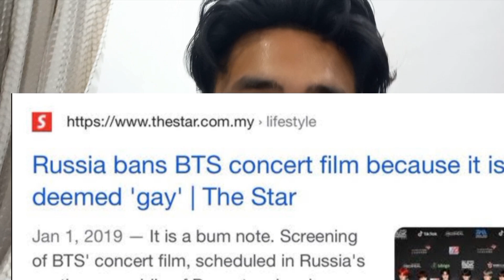TAEHYUNG ROASTED 😂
Second most liked instagram hashtags used with souravjoshivlogs

Copy
blackpink - 7%
jungkook - 7%
jimin - 7%
army - 7%
btsarmy - 6%
twice - 5%
suga - 5%
jin - 5%
ADVERTISEMENT

PRO HASHTAG DATA FOR BTS
Professional data for instagram bts hashtag

Related hashtags to bts that have the most posts we could find. Trending hashtags for bts.

Copy
1 bts 124,492,548
2 kpop 96,103,324
3 jimin 61,489,845
4 korea 54,993,970
5 jungkook 52,718,705
6 suga 51,232,105
7 jin 49,923,950
8 army 46,187,319
9 jhope 41,828,326
10 bangtanboys 35,811,452
ADVERTISEMENT

Copy
1 btsmemes 9,804,055
2 kdrama 9,443,979
3 straykids 9,380,873
4 bighit 9,193,820
5 jisoo 9,027,602
6 btsjimin 8,734,022
7 btsjungkook 8,356,460
8 btsedits 8,070,660
9 btsv 7,241,875
10 txt 6,696,960